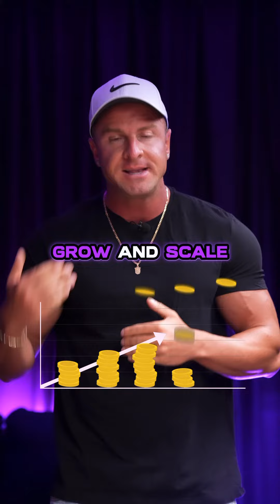$300-$400k per month! 🔥 📈